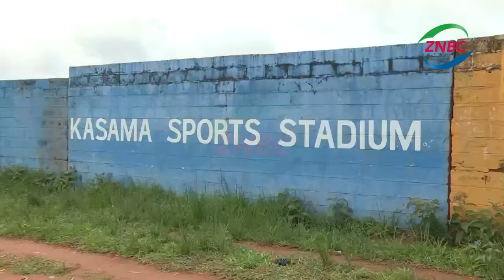NKANDU: HONOUR VETERAN FOOTBALLERS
Youth, Sports and Arts Minister ELVIS NKANDU has challenged Zambians to honour and recognize veteran footballers for their contribution to the development of football in the country.
NKANDU says it is important to honour legends of the beautiful game for the role they played in raising the standard of football in Zambia and the recognition it gets on the continent.
He says he will take it upon himself to ensure that such people are awarded during national events like independence and African Freedom day.
The Minister was speaking during the handover of the Kasama Sports Stadium in Kasama for rehabilitation under the FIFA funded project.